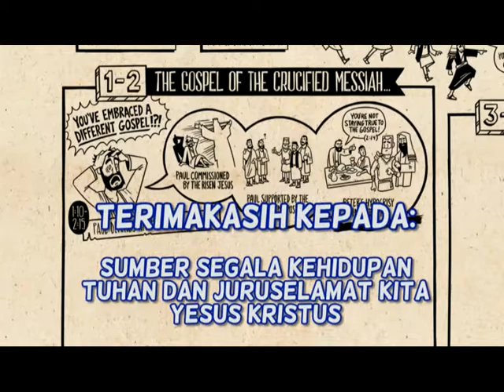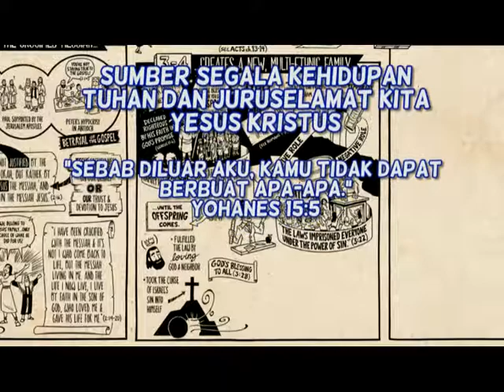"Mengapa Kembali Ke Perbudakan" - SS Injil Dalam Kitab Galatia - W08 | 05: HCBN INDONESIA